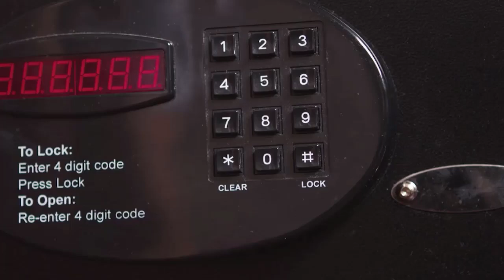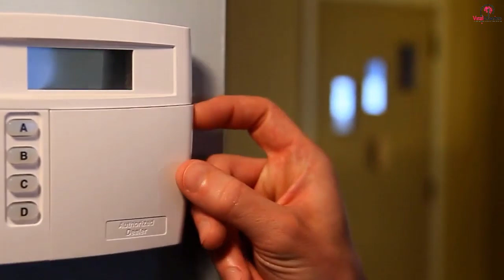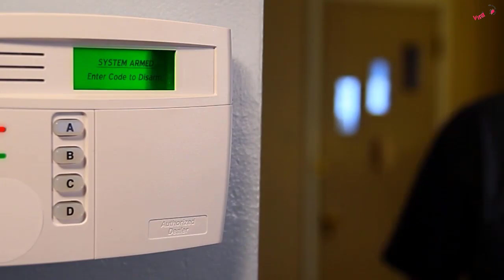Guys Trying To Open A Locked Safe In A Former Gang House Finally Get The Break They Need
In March 2013, a Reddit user named dont_stop_me_smee posted an intriguing mystery to one of the site’s most heavily-trafficked forums. See, he and his friend in New Zealand had moved into a house once rented by a gang, and they discovered something interesting was hiding beyond a gate.

While nothing seemed out of the ordinary about most of the home, the basement had been fortified with bars on the window and thick steel bars. All of these protections safeguarded a vault with a heavy steel door built into the basement wall.